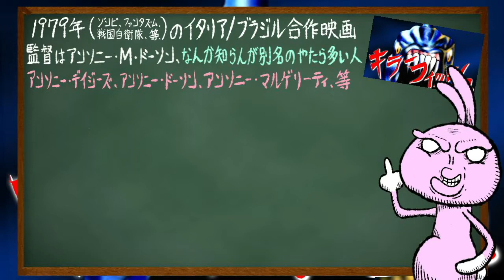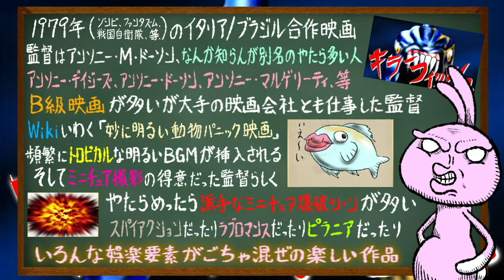キラーフィッシュ 恐怖の人喰い魚群！妙に明るい動物パニック映画（wikiより）！【うさぎ野郎の映画紹介#57】 ”Killer Fish”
うさぎ野郎です。よろしくお願いします。

キラーフィッシュ [DVD]→

「キラーフィッシュ」

1979年（ゾンビ、ファンタズム、戦国自衛隊、等）のイタリア/ブラジル合作映画
監督はアンソニー・Ｍ・ドーソン、なんか知らんが別名のやたら多い人
アンソニー・デイジーズ、アンソニー・ドーソン、アンソニー・マルゲリーティ、等
B級映画が多いが大手の映画会社とも仕事した監督
wikiいわく「妙に明るい動物パニック映画」
頻繁にトロピカルな明るいBGMが挿入される
そしてミニチュア撮影の得意だった監督らしく
やたらめったら派手なミニチュア爆破シーンが多い
スパイアクションだったりラブロマンスだったりピラニアだったり
いろんな娯楽要素がごちゃ混ぜの楽しい作品
ピラニアは凶暴なヤベー魚だという印象があるのは
こういった作品の誇張した表現が原因である
ピラニアが人をモリモリ食べる事はほぼ無いらしい
タンパク質がとっても豊富なピラニアは
アマゾン周辺などでは逆に人間がモリモリ食べてる
ピラニアからしたら人間の方が凶暴でヤベー奴だ！
肝心のピラニアはあまり出て来ず造形はチープだが
「シャークネード」等に通ずる気もする「ジョーズ」テイストな作品
なかなか見応えのある多ジャンルの良いB級映画
因みに日本版の別タイトルは「恐怖の人食い魚群」

監督 アンソニー・M・ドーソン
脚本 マイケル・ロジャース
製作 アレックス・ポンティ
音楽 グイド＆マウリツィオ・デ・アンジェリス
撮影 アルベルト・スパニョーリ

キャスト

ラスキー：リー・メジャース
ガブリエル：マーゴ・ヘミングウェイ
ケイト：カレン・ブラック
ポール・ディラー：ジェームズ・フランシスカス
アン：マリサ・ベレンソン
トム：ゲイリー・コリンズ
オリー：ロイ・ブロックスミス
ウォーレン：フランク・ペシ
クインティン：ファビオ・サバグ